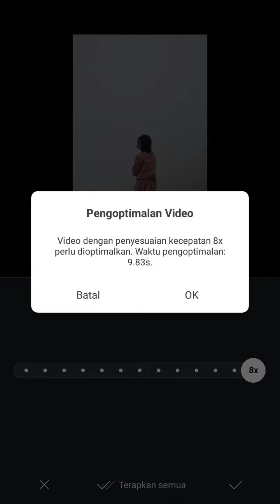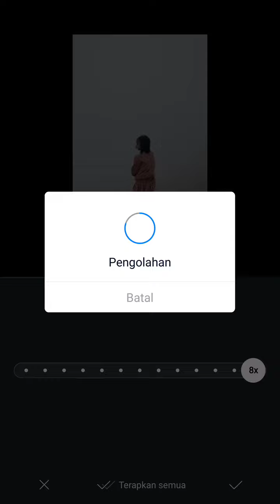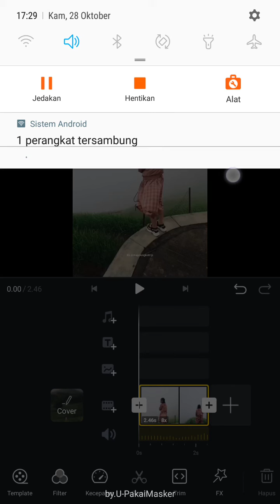Cara Mempercepat & Memperlambat Video Pakai VN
Hallo teman teman dalam video ini saya bakal sharing mengenai Cara Mempercepat & Memperlambat Video Pakai VN, bagi kamu masih pemula menggunakan aplikasi VN yuk belajar bareng, mudah mudahan bermanfaat :)